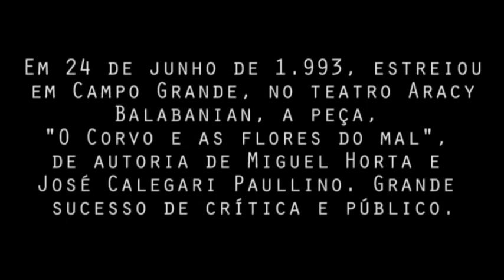O CORVO E AS FLORES DO MAL. TRAILER.avi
É o encontro de Charles Pierre Baudelaire e Oscar Wilde, numa obra teatral. Autoria de Miguel Horta e Jose Eduardo Calegari Paulino